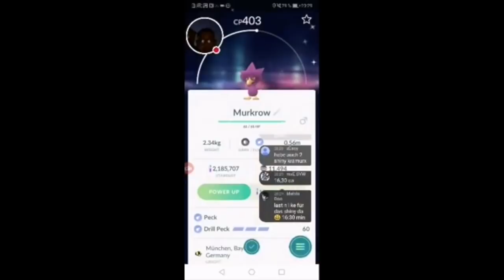SHINY KRAMURX! Stream Highlight#1! Pokemon Go!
euda Stream Hightlight#1
Shiny Kramurx letztens im Stream
wart ihr Live mit dabei?
schaut immer bei den Livestreams vorbei und chillt mit mir